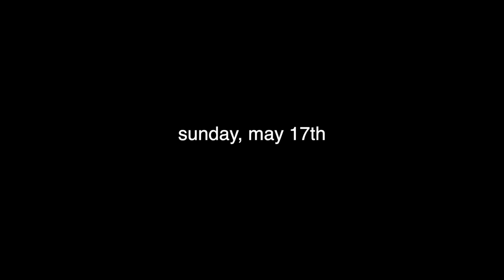moving vlog #1: packing, trip to ikea, and more packing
→ FAQ
- im haitian and guyanese
- twenty one years old
- florida